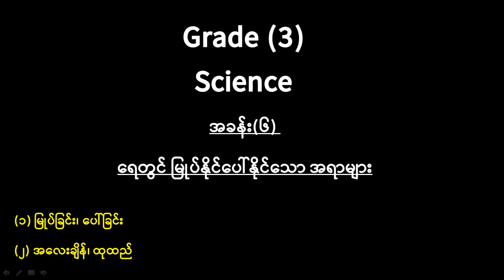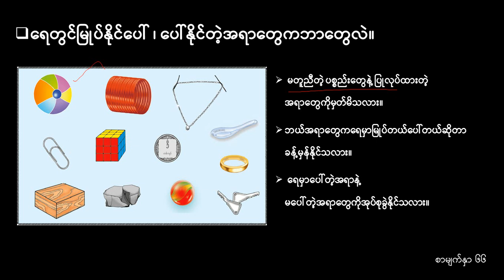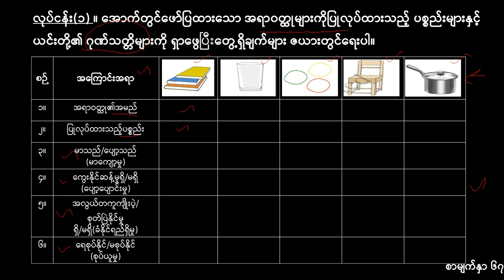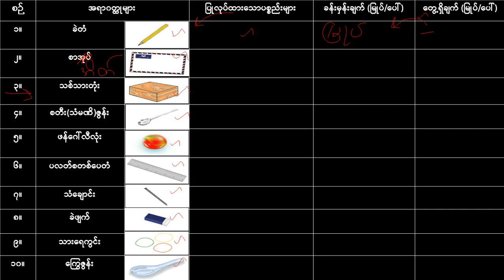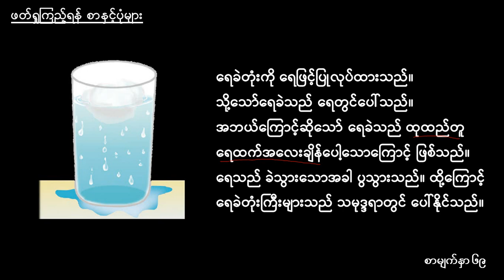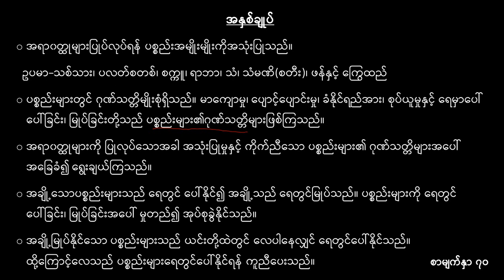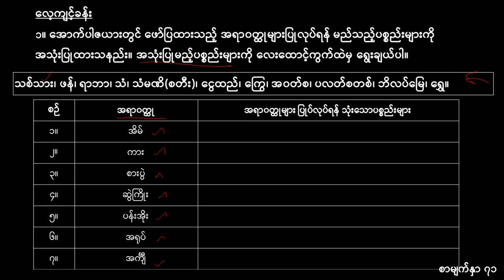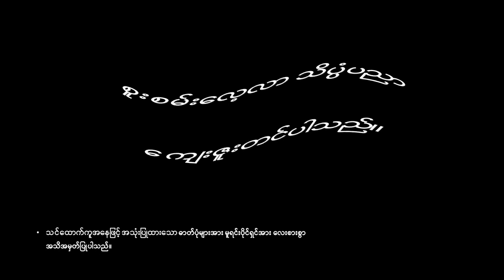G3_Science_Chapter_6_Lesson_1